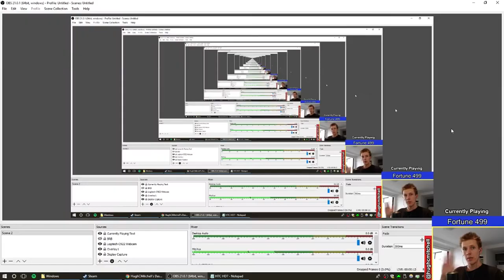Fortune 499 (Humble Original , February 2018) Episode #1 - Let's Play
Let's Play Fortune 499, the Humble Original game from the February 2018 Humble Monthly bundle. Created by AP Thomson

Check out my Twitch channel to find streams and archives of every Humble Original game, plus other Humble Monthly Bundle games, and anything else

All feedback greatly appreciated.

Video created by Hugh C. Mitchell (hughcmitchell.com)

Thinking of picking up the next Humble Monthly bundle?

NOTE: I am in no way employed or influenced by Humble Bundle or the Humble Original program, I'm just a fan of unique Indie games.